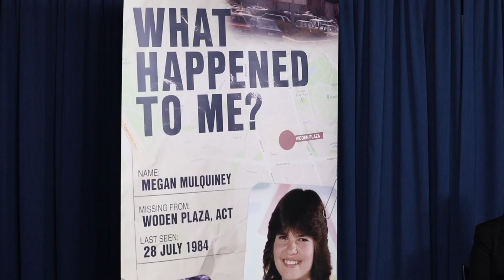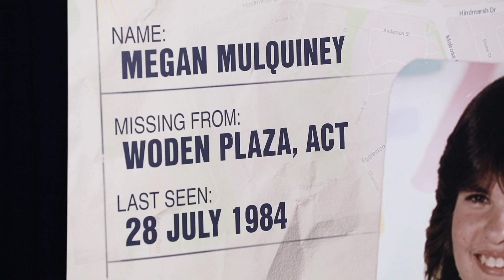Police seek new information on Megan Mulquiney’s disappearance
Following new information, ACT Policing has issued a fresh call for information on Canberran Megan Mulquiney ahead the 34th anniversary of her disappearance.